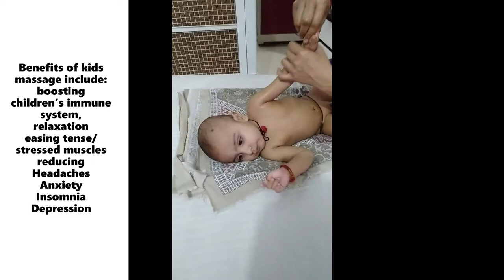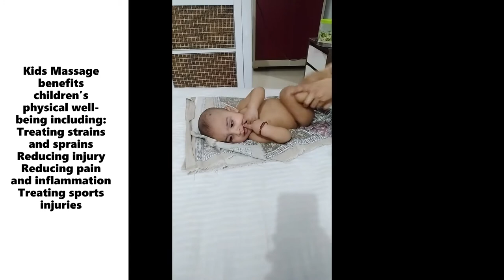Pamper Wale Baba massage| TRY NOT TO LAUGH Challenge | Funny Cute Baby video | Cutest child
Baby massages have a variety benefits. With each gentle stroke, your baby will feel nurtured and loved, strengthening the bond between the two of you. Massages will also allow your baby to feel more relaxed, which may improve their sleep.
Some research suggests baby massage might even promote healthy growth, although further research is needed.
Bonding through baby massage
Baby massages are a great way to bring you and your little one closer. Trust and communication develop as you interact with your baby. Your calming touch will make your baby feel loved and cared for, too.
Baby massages are a wonderful, soothing therapy that calms your baby and promotes bonding time. However, massaging doesn’t come naturally to all parents. Don’t be discouraged if massaging your baby doesn’t work out at first.
You and your baby may have to practice a few times before getting the massage just right. With each practice, you’re developing a deeper, loving bond with your baby. Keep at it, even if you don’t get the hang of baby massages at first. Your baby will thank you
The health benefits of baby massage
According to the International Association of Infant Massage (IAIM), baby massage may help to stimulate the circulatory and digestive systems. This might, in turn, help some babies with conditions such as:
• gas
• cramps
• colic
• constipation
Massages may also help ease muscular tension, growing pains, and teething discomfort, as well as stimulate growth in preterm infants.
Psychological benefits of kids massage
Body massage can be healthy for children
Benefits of kids massage include:
• boosting children’s immune system,
• relaxation
• easing tense/stressed muscles
• reducing
• Headaches
• Anxiety
• Insomnia
• Depression
• Treating strains and sprains
• Reducing injury
• Reducing pain and inflammation
• Treating sports injuries
Kids Massage also helps with attention deficit hyperactivity disorder.
The clinical assessment done by the outpatient nurse illustrated a positive response with both the massage and exercise group. In the massage group, comments included a sense of closeness between mother and child, more periods of relaxation, and settling better at night. The home record from the exercise group was also positive with reports of improved concentration, balance and flexibility
What are the benefits of infant massage?
Research suggests that infant massage can have various health benefits. For example, infant massage might:

Encourage interaction between you and your baby
Help your baby relax and sleep
Positively affect infant hormones that control stress
Reduce crying
Although further research is needed, some studies also suggest that infant massage involving moderate pressure might promote growth for premature babies.

When should I massage my baby?
Massaging your baby too soon after a feeding might cause your baby to vomit — so wait at least 45 minutes after a feeding. Also pay close attention to your baby's mood. If your baby has a steady gaze and appears calm and content, he or she might enjoy a massage. If your baby turns his or her head away from you or becomes stiff in your arms, it might not be the best time for a massage.

When and how often you massage your baby is up to you. You might give your newborn a daily massage. Your toddler might enjoy a massage at night as a soothing part of his or her bedtime routine.

How do I massage my baby?
Infant massage involves a little preparation and some basic techniques. To get started:

Create a calm atmosphere. If possible, do the massage in a warm, quiet place — indoors or outdoors. Remove your jewelry. Sit comfortably on the floor or a bed or stand in front of the changing table and position your baby on a blanket or towel in front of you. Place your baby on his or her back so that you can maintain eye contact. As you undress your baby, tell him or her it's massage time.
Control your touch. When you first start massaging your baby, use a gentle touch. Avoid tickling your baby, however, which might irritate him or her. As your baby grows, use a firmer touch.
Slowly stroke and knead each part of your baby's body. You might start by placing your baby on his or her stomach and spending one minute each rubbing different areas, including your baby's head, neck, shoulders, upper back, waist, thighs, feet and hands. Next, place your baby on his or her back and spend one minute each extending and flexing your baby's arms and legs, and then both legs at the same time. Finally, with your baby either on his or her back or stomach, repeat the rubbing motions for another five minutes.
Stay relaxed. Talk to your baby throughout the massage. You might sing or tell a story.